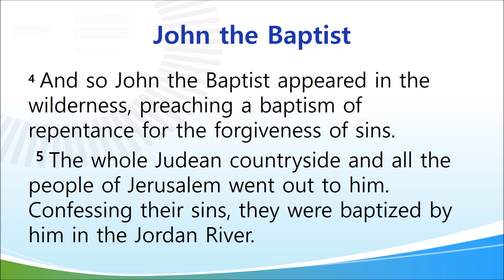성경구절로 영어 배우기 2강 마가복음 4-5절:김선규교수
마가복음 4절에서 5절 강의입니다. 미묘한 발음 및 여러가지 우리가 영어를 배울때 고쳐야 할 사항들을 얘기했습니다.